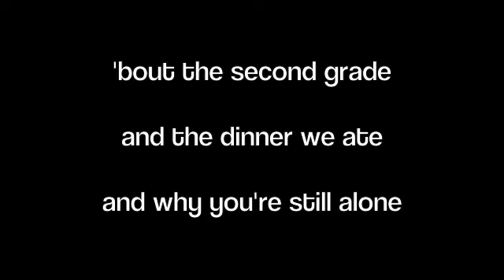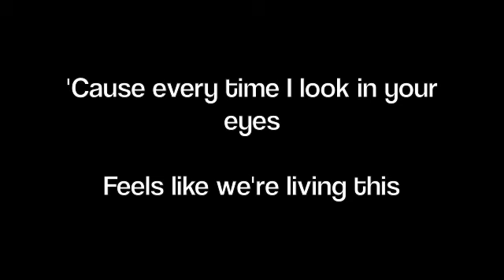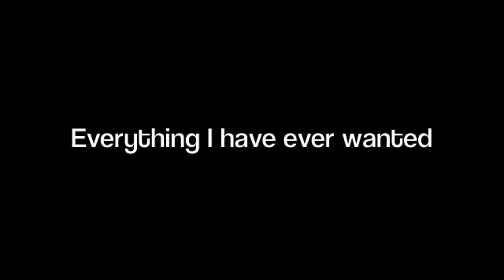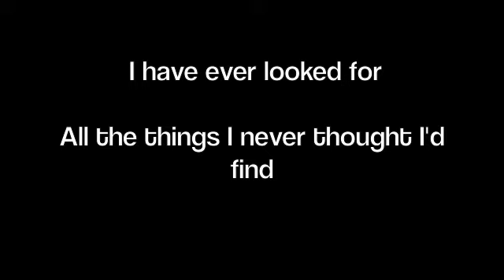"Everything but Mine," Original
Hey guys! This is a song that I recorded that I wanted to share with you all- let me know what you think of the song/sound/everything!!